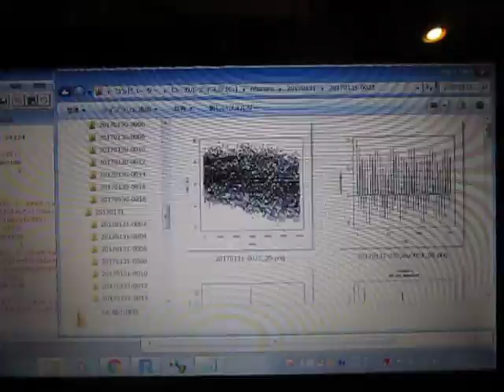超音波の発振制御技術実験 ultrasonic-labo